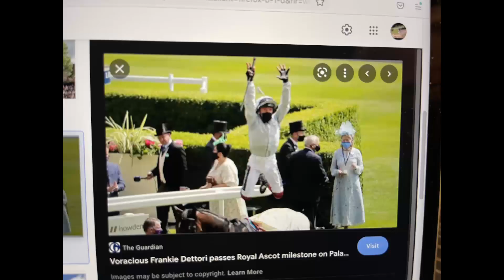Prat Prediction 2022 Gryder Ortuzar Quigley and The Wizard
Aaron Gryder George Ortuzar Tom Quigley and The Wizard anticipate Prat following Detorri in his Magnificent 7 path